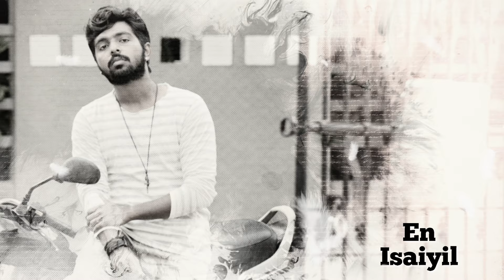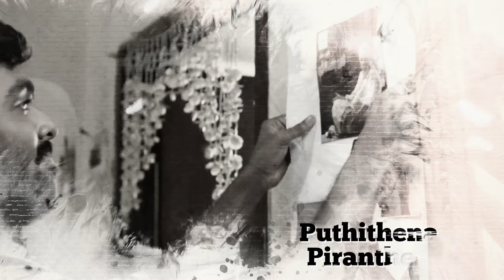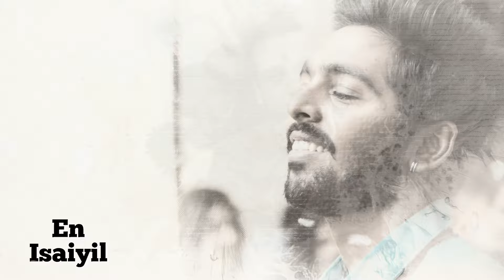Varalaama | Sarvam ThaalaMayam | Tamil | Lyrical Video| Rajiv Menon | AR Rahman | GV Prakash Kumar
An ode to all the gurus in our lives who have shaped us to become who we are. This one is for you! Presenting to you Varalaama the carnatic rendition of a Guru-Sishya relationship composed by Rajiv Menon, the director of Sarvam Thaala Mayam and of course curated by A R Rahman.

Watch the official Tamil lyric video of Varalaama here !!

SET VARLAAMA AS YOUR CRBT

BSNL (E&S) DIRECT DIAL 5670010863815
BSNL (N&W) DIRECT DIAL 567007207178

Song Name - Varalaama
Movie – Sarvam Thaala Mayam
Singer – Sriram Parthasarathy
Music Label - JioStudios

Starring - GV Prakash Kumar, Aparna Balamurali, Nedumudi Venu, Vineeth, Santha Dhananjayan, Kumaravel, Dhivyadharshini, Sumesh, Athira

Directed By – Rajiv Menon
Written By – Rajiv Menon
Produced By – Latha Menon
Editing - Anthony
Production Design – G C Anandhan
Action Choreography – Dinesh Subrayan
Choreography – Sandy
Line Producer – Ganesh R
Costume designer – Saraswati Menon
Hair & Make-up – Pattanam Rasheed
Publicity Design – Kabilan Chellaih

Mixed by TR Krishna chetan
Mastered by Suresh Permal
MFiT mastered by Suresh Permal
Additional Programming – Santosh Dayanidhi
Sunshine Orchestra Conducted by V J Srinivasamurthy
Sound Engineers - Panchathan Record Inn
Musicians Coordinators – Noell James, TM Faizuddin, Abdul Haiyum
Musicians Fixer – R Samidurai
Kanjira Player : B Shree Sundarkumar